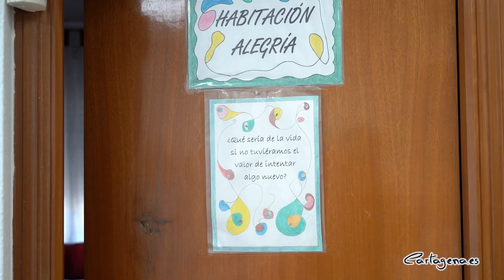Ayuntamiento y entidades sociales tramitan más de 700 ayudas al alquiler a personas vulnerables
Un total de 707 familias del municipio de Cartagena se han beneficiado ya de las ayudas de hasta 550 euros concedidas por la Comunidad Autónoma para afrontar el pago de necesidades básicas relacionadas con el hogar, tanto el alquiler como los gastos de suministros básicos, mantenimiento y comunidad del inmueble.

Así lo ha comunicado la alcaldesa, Noelia Arroyo, junto al Director General de Vivienda, José Francisco Lajara, la concejal de Servicios Sociales, Mercedes García y el director de La Huertecica, Diego Cruzado, tras visitar las instalaciones de este colectivo, que gestiona una de las líneas de ayudas por importe de 250.000 euros, que ha supuesto facilitar ayudas al alquiler y suministros básicos para 128 familias.

Las ayudas, que gestionan entidades del tercer sector como La Huertecica y Cepaim, se tramitan con la colaboración del Ayuntamiento, y van dirigidas a víctimas de violencia de género y otros colectivos especialmente vulnerables. En esta segunda convocatoria de ayudas, las dos entidades han tramitado 209 ayudas a familias cartageneras en los seis últimos meses.

“Gracias a la experiencia y a la especialización de nuestros servicios sociales y de entidades como La Huertecica, detectamos con mucha rapidez a las familias que tienen problemas para atender al pago del alquiler de su vivienda como consecuencia de la pandemia", ha destacado la alcaldesa.

Durante la visita a la Finca Los Álamos de La Huertecica, la alcaldesa ha destacado la agilidad en la gestión de las ayudas, que ha permitido que 128 familias tengan garantizado un hogar para los próximos meses.

“Esta ayuda de auxilio social facilita el acceso y la permanencia de las familias en el hogar, evitando que puedan verse abocadas a abandonar su hogar como fruto de un desahucio, además de cubrir los suministros básicos del hogar”, ha detallado la alcaldesa.

El director general de Vivienda ha destacado la gran colaboración entre el Ayuntamiento y la Comunidad Autónoma, que “consigue dar una respuesta muy rápida gracias a un procedimiento reglado que permite atender a las familias desde el momento en el que se tiene constancia de la situación”, ha dicho Lajara.

Desde La Huertecica también han valorado muy positivamente la coordinación entre el Ayuntamiento, la Comunidad y la entidad. Su presidente, Diego Cruzado asegura que “el objetivo es seguir trabajando conjuntamente para lanzar proyectos esenciales para Cartagena, que ayuden a sacar a las personas que lo necesiten”.

La regidora ha destacado la gran labor realizada por La Huertecica y ha señalado que, en solo seis meses, la entidad ya ha ejecutado esa partida de más de 250.000 euros que podría haber sido utilizada durante tres años. Esta celeridad pone de manifiesto que “necesitamos más recursos para seguir atendiendo la demanda de las personas más vulnerables”, ha dicho Arroyo.

Además, la crisis sanitaria actual también ha causado que “la demanda de jóvenes que consumen drogas o con problemas de salud mental aumente”, explica el director de La Huertecica.

Las ayudas corresponden a la zona centro, barriada Virgen de la Caridad, Barrio Peral, Ensanche, Estrecho de San Ginés y La Manga, Santa Lucía, Vista Alegre, Los Mateos y Lo Campano y zona rural.

CERCA DE 1.200 USUARIOS

Actualmente, La Huertecica atiende a uno 1.200 usarios, gracias a los diferentes proyectos que se realizan en el centro de día para las personas drogodependientes, los espacios de encuentro y acogida para las personas sin hogar, así como los centros de acompañamiento para las mujeres víctima de violencia de género.

Así mismo, la entidad pone en marcha diferentes cursos y talleres dentro del área de formación de la entidad, que ahora mismo atiende a unas 60 personas.